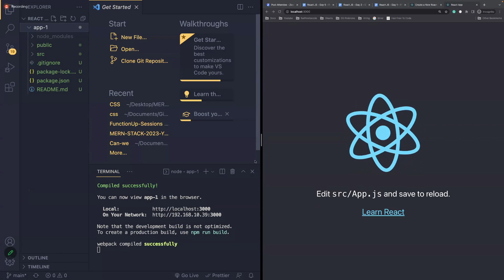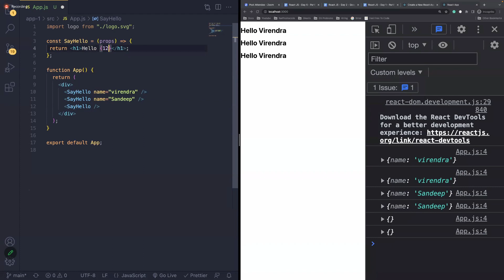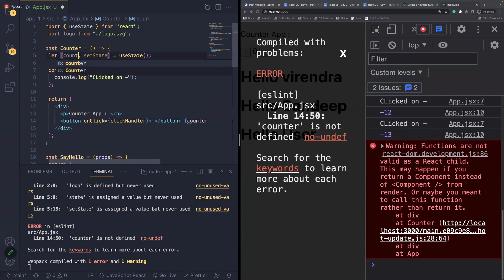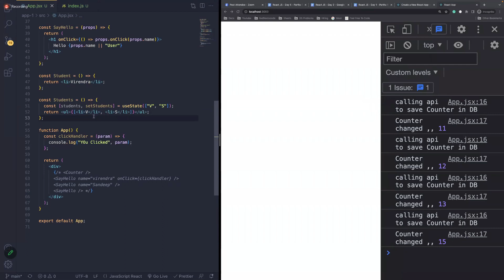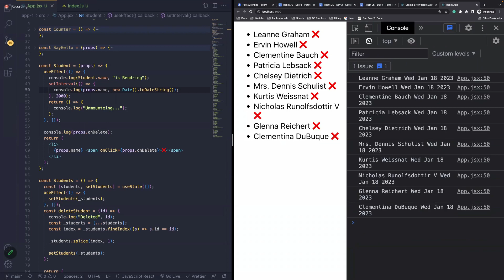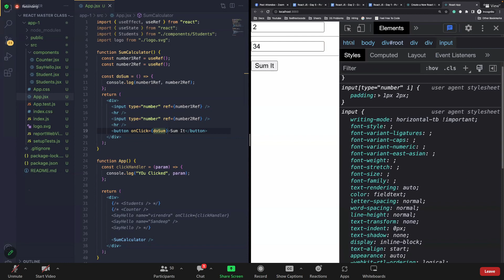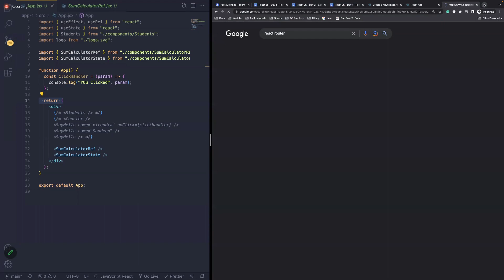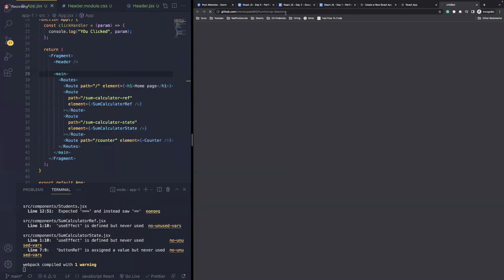React masterclass by virendra